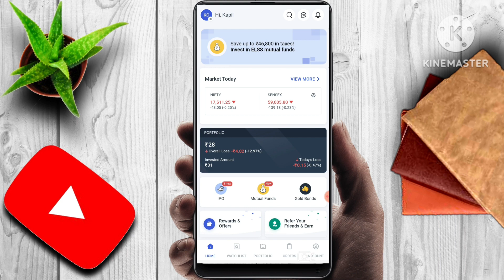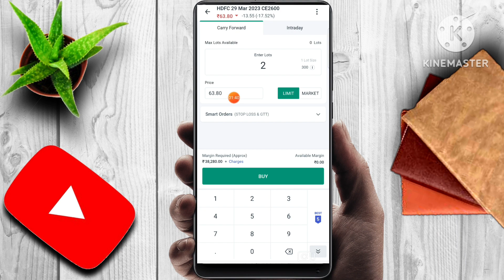HDFC LTD SHARE NEWS | LATEST STOCK MARKET NEWS